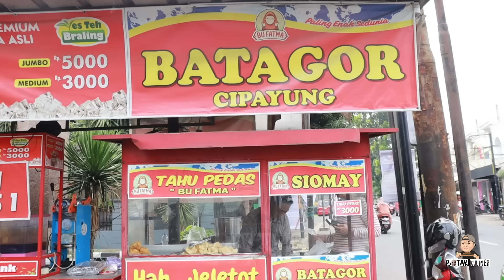PALING ENAK DAN LARIS‼️CARA MEMBUAT SIOMAY IKAN TENGGIRI ASLI ‼️PENGUSAHA BAIK HATI BERBAGI ILMU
Halo  sahabat Bokul

Semoga kita selalu di berikan kesehatan ya.. Aamiin..
Jangan lupa bantu channel ini agar berkembang dengan

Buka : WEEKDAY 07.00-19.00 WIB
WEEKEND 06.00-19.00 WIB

Info Kemitraan Batagor Siomay Bu Fatma
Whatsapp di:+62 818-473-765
Alamat: Depan SMP PGRI 9

Jl. Cipayung Raya No.A1, RT.3/RW.2, Cipayung, East Jakarta City, Jakarta 13840

Usaha sampingan
Usaha masakini
Usaha kecil kecilan
Usaha jaman sekarang
Usaha rumahan
Usaha sukses
Usaha di Jakarta
Usaha menjanjikan 2023
Usaha modal kecil untung besar
Usaha dikampung
Usaha mandiri
Usaha bareng teman

Ide bisnis
Ide jualan
Ide kreatif
Ide masa kini
Ide usaha 2023
Ide kekinian
Ide dagangan
Ide bisnis jangka panjang
Ide usaha untung besar
Ide es buah
Ide jualan es buah
Ide jualan pinggir jalan

Inspirasi pedagang
Inspirasi usaha
Inspirasi usaha es buah
inspirasi kuliner es buah
Resep es buah
Resep pembuatan es buah
Resep es buah
Cara membuat es buah
Tutorial membuat es buah
cara membuat siomay
membuat siomay enak